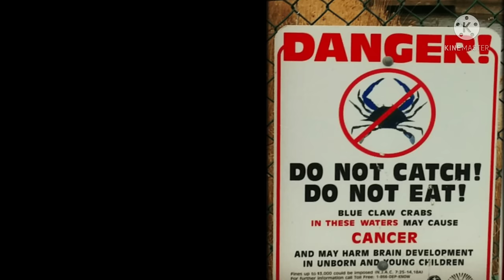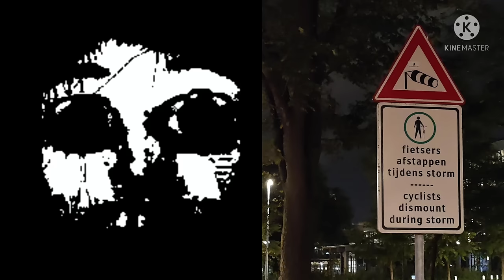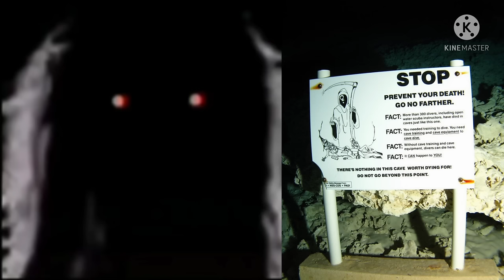mr incredible becoming uncanny "you see this sign"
mr incredible, why?